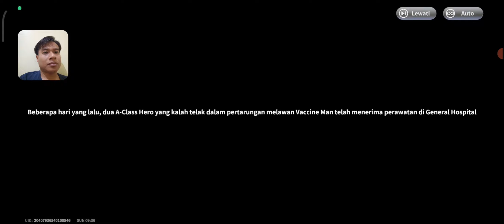Game ONE PUNCH MAN WORLD #2.A